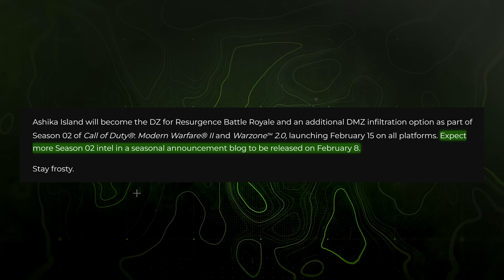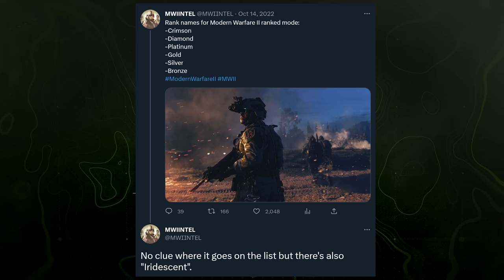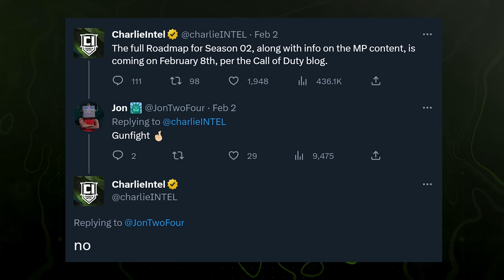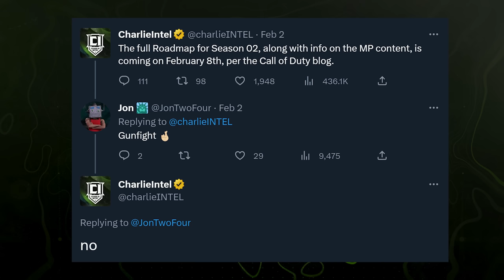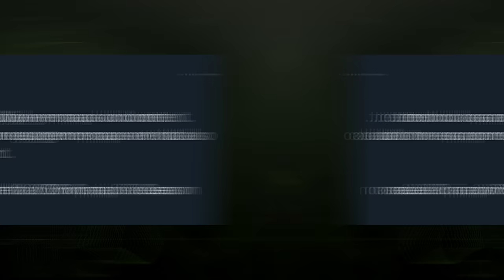Modern Warfare 2: Let's Talk About Season 2 Multiplayer...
Let's talk about Multiplayer for Modern Warfare 2 since right now, it doesn't seem like Call of Duty wants to all that much, but... We're getting there. As cliché as "soon" is, I wanted to lay out for you when we've seen confirmation of our next multiplayer dump as well as fill you in on a few things here and there that have been dropped randomly in regards to Season 2 content for multiplayer. For now, let's take a look at Modern Warfare 2 multiplayer for Season 2... This is: Modern Warfare 2: Let's Talk Season 2 Multiplayer...

00:00 - Intro
00:52 - The Lack of Modern Warfare 2 Multiplayer Reveals For Season 2
02:22 - When Multiplayer Reveals are Coming For Season 2
03:50 - Ranked Play Coming For Modern Warfare 2 Season 2
04:49 - Infected Returning in Modern Warfare 2 Season 2
05:40 - Gunfight Will NOT Launch in Modern Warfare 2 Season 2
07:15 - The Lack of Multiplayer Maps in Modern Warfare 2 Season 2 Continues
07:41 - A Bit of Venting about Modern Warfare 2 Multiplayer
10:20 - Final Thoughts on Modern Warfare 2 Season 2 Multiplayer
11:20 - Check out GamerAdvantage for the Best Blue Light Glasses
12:28 - Thanks for watching! Subscribe, like & comment!